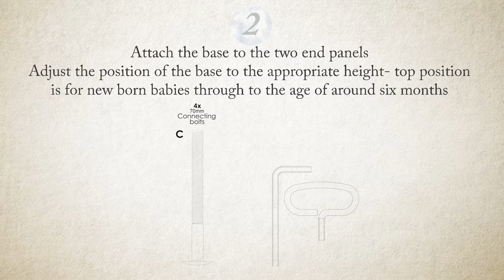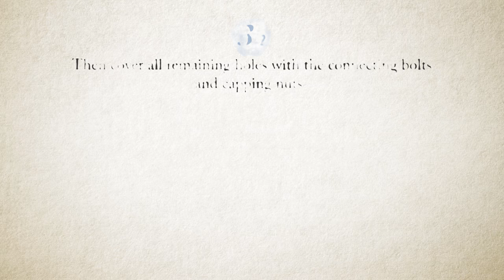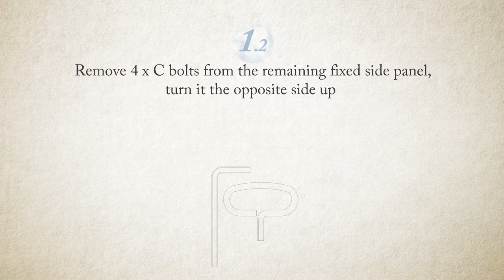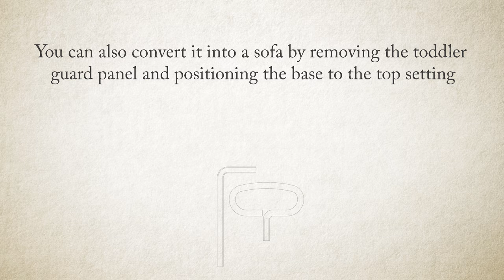How to Assemble the Boori Classic Cot Bed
Official Boori assembly guide for the Classic Cot Bed (B-CLCB).